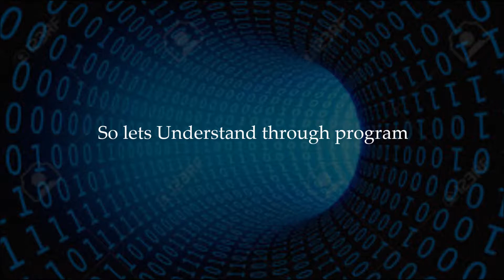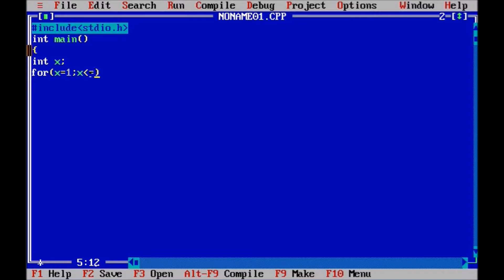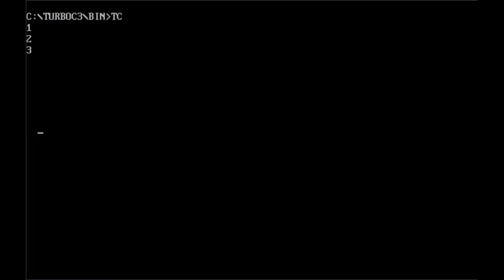For loop in c programming by Rohit programming zone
In this video i have shown how you can implement For loop in c programming by Rohit programming zone